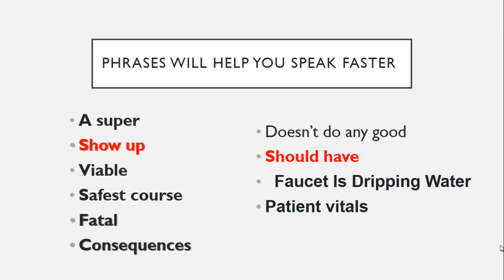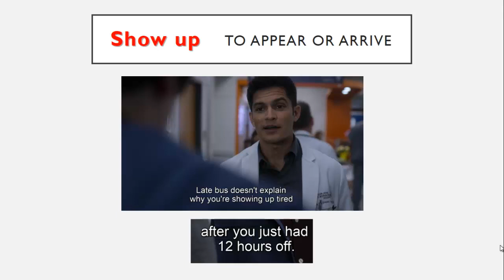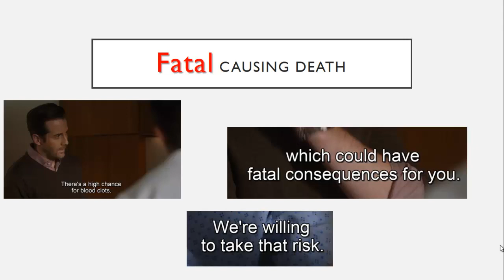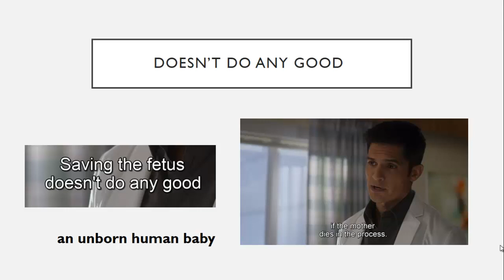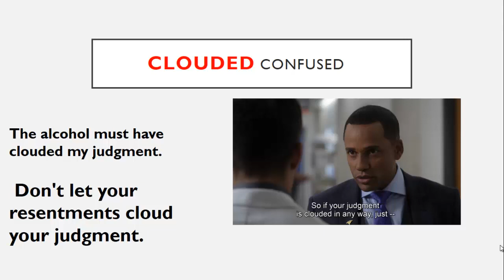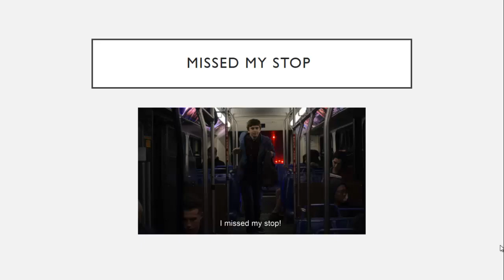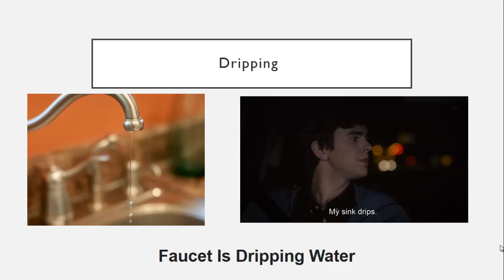Learn English from the TV show the good doctor s01 E04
The meaning of
A super
Show up
Viable
Safest course
Fatal
Consequences
Doesn’t do any good
Should have
  Faucet Is Dripping Water
Patient vitals